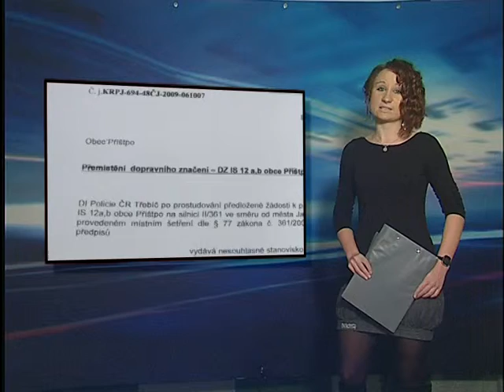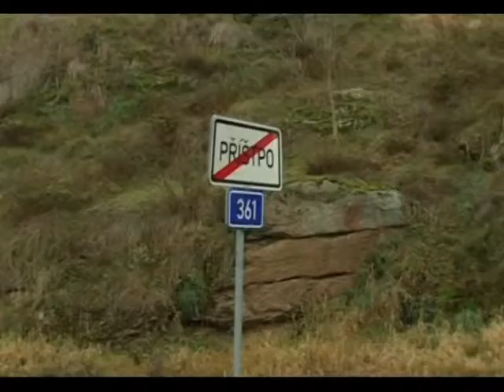111228_sporoznacku_r1vysocina.avi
V obci na Třebíčsku vedou spor o umístění značky